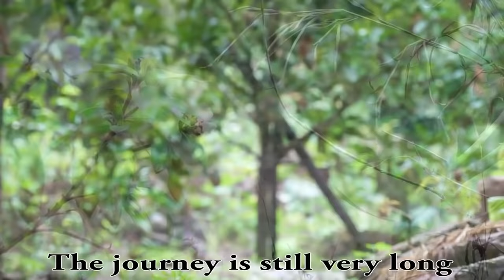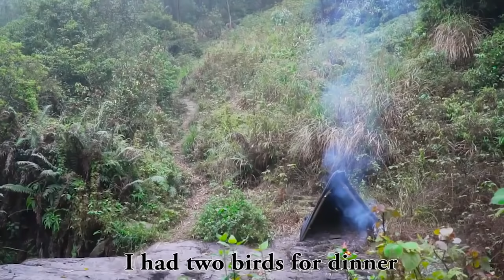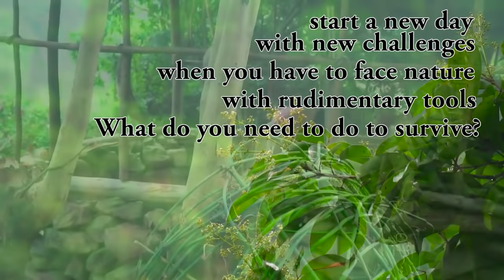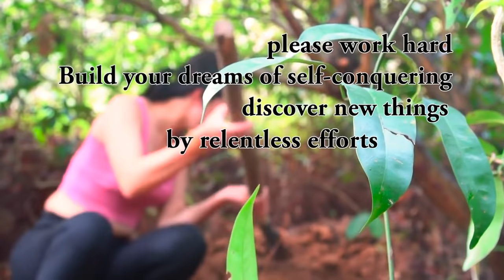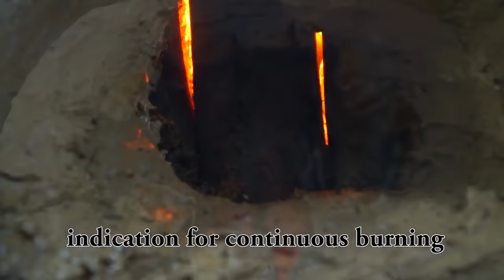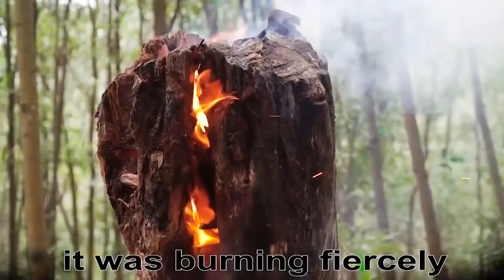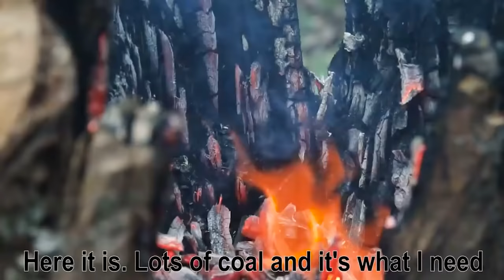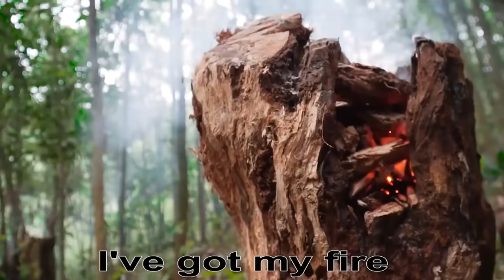Full Episode: 136 Days SOLO Camping & Bushcraft And Lisa's Alone Survival | My Free Life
Welcome to ( Lisa Survival ) my name is Maia...
Urban life always gives us under great pressure, in addition to the difficulty of pandemics worldwide.
One way to get rid of physical and mental difficulties is to challenge yourself, Lisa will bring you back to a primitive civilization. where there is no fire, there is no water without everything, please accompany Lisa.